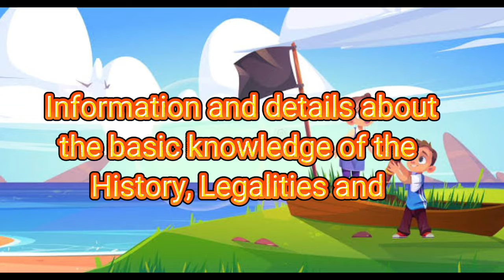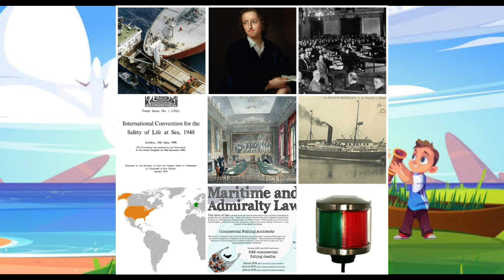Information and Details about the basic knowledge of the History, Legalities and Dep.